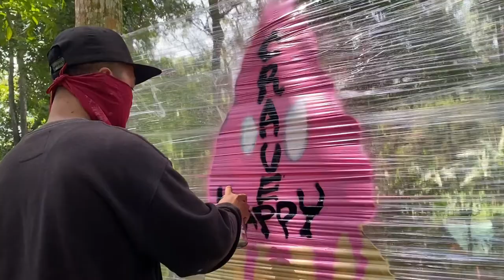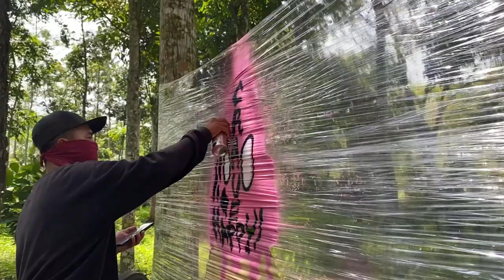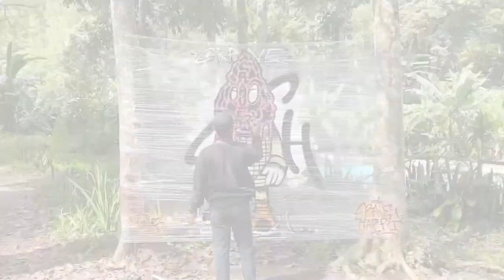CRAVE HAPPY X Flickkssss: Spray Can Plastic Media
The ice cream cone character artwork is from our storytelling theme in our streetwear clothing. Flickksss spraying on plastic media.
Video / @flickkssss
Graffiti Artist / @flickkssss